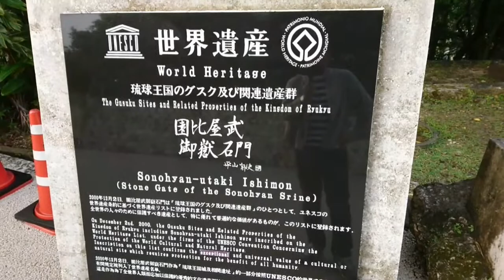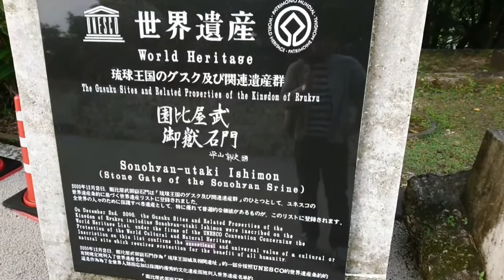【首里城へ歩いて登ってみた】市街地から首里城への登山？はいい運動になる&帰りに寄ろうと思っていた新規ステーキ屋が・・・の巻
飛行機と旅行とそれに附随するようなチャネルです！是非ご覧ください♪